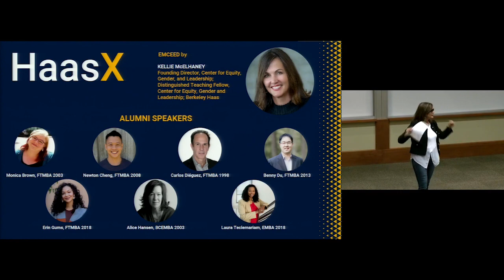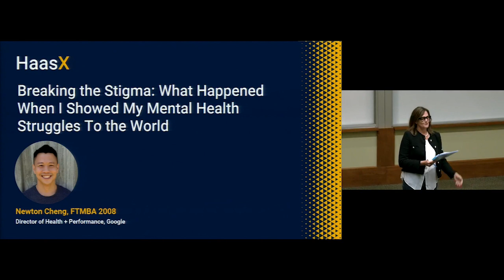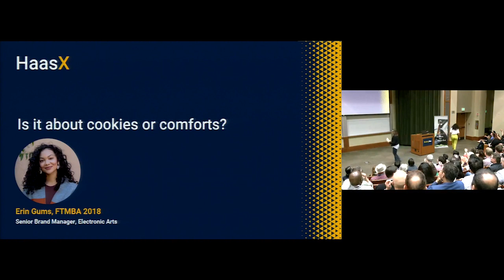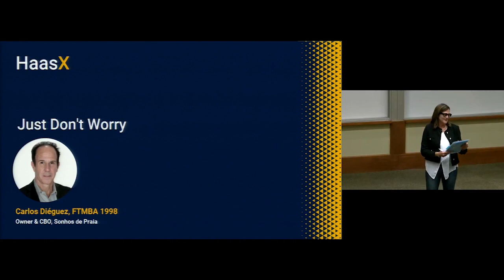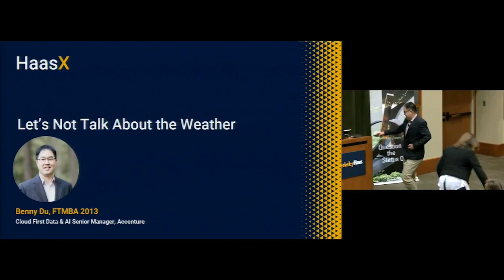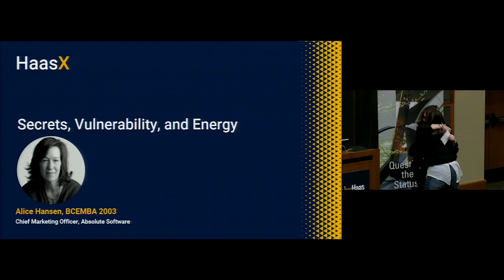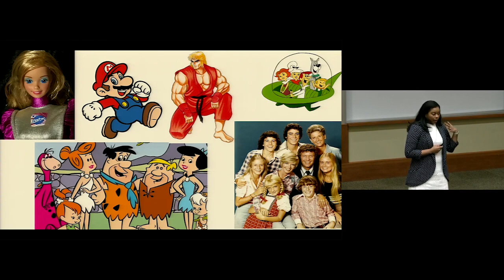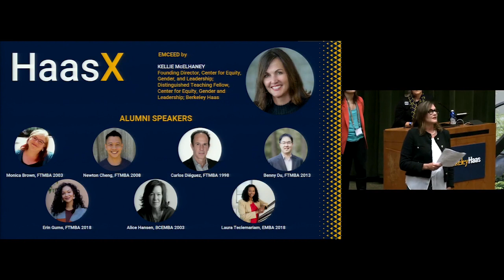HaasX 2023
Moderated by: Kellie McElhaney Founding Director, Center for Equity, Gender, and Leadership | Distinguished Teaching Fellow, Center for Equity, Gender and Leadership | Berkeley Haas

Featuring:
Monica Brown, FTMBA 2003 CEO & Principal, Align Strategy Group,
Newton Cheng, FTMBA 2008 Director of Health + Performance, Google,
Carlos Diéguez, FTMBA 1998 Owner & CBO (Chief Bikini Officer), Sonhos de Praia,
Benny Du, FTMBA 2013 Cloud First Data & AI Senior Manager, Accenture,
Erin Gums, FTMBA 2018 Senior Brand Manager, Electronic Arts,
Alice Hansen, BCEMBA 2003 Chief Marketing Officer, Absolute Software,
Laura Teclemariam, EMBA 2018 Senior Director of Product Management, LinkedIn